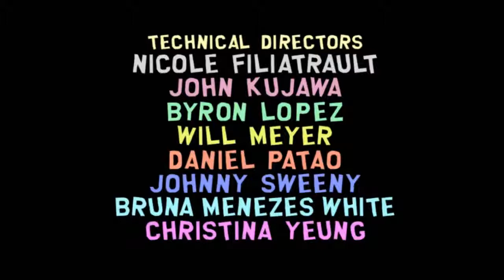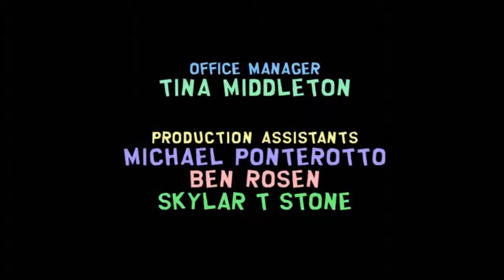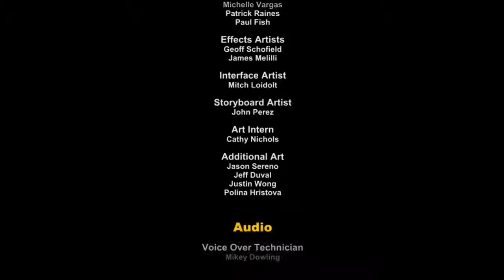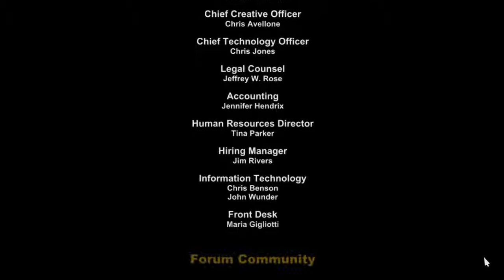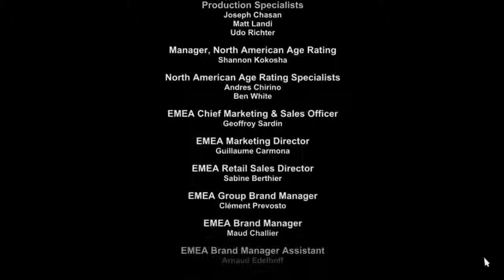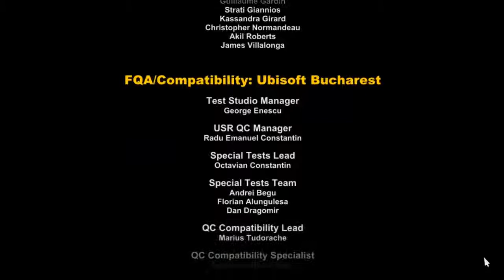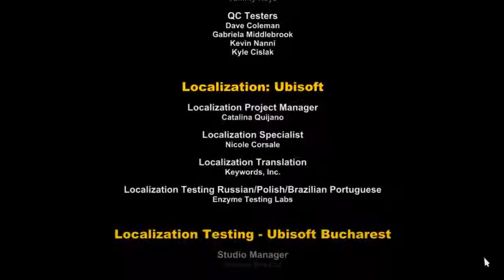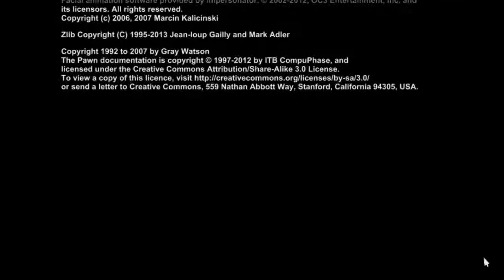Let's Play South Park - Der Stab der Wahrheit #052 Prinzessin Kenny's Tod (Ende)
Rollenspiel von Ubisoft/South Park Digital Studios

Kommentiertes Gameplay von KruemelchenLP [2014]

►► Wenn dir das Spiel gefällt, dann unterstütz die Entwickler
   und kauf es dir im Original.

►► Unterstützt mich und kauft Games günstig, sicher und schnell